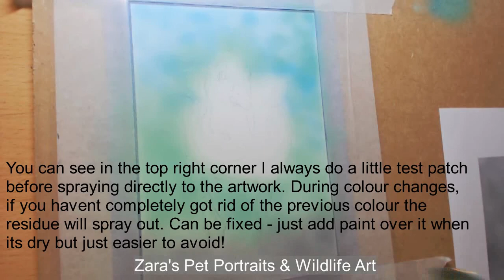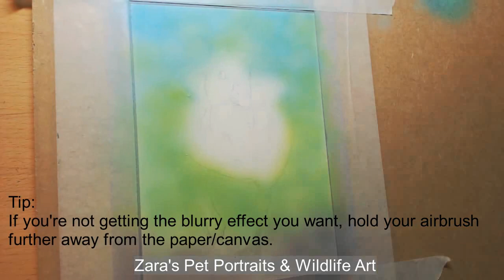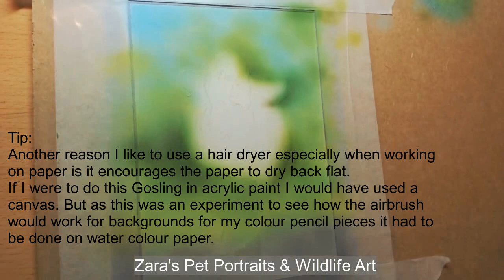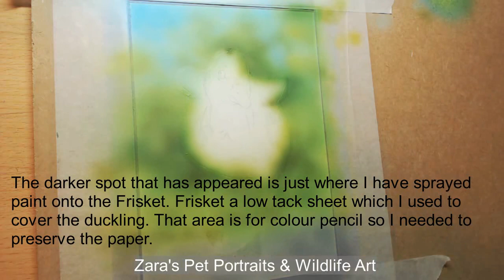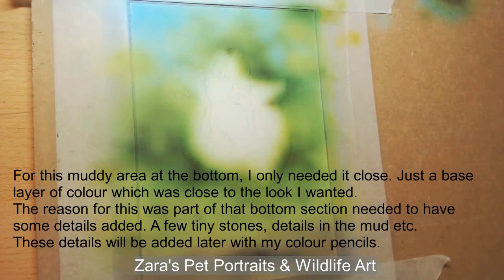Using an Airbrush for blurry backgrounds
I have created this slower time lapse video of my using my airbrush to create backgrounds with my colour pencil pieces. There are captions throughout which explain what I am doing and giving my top tips when working with this fun medium. I have included some head up points on avoiding certain mistakes which I have learnt from.

I have used Frisket to protect the subject which will be done using colour pencils. The most satisfying part is peeling this Frisket off after finishing with the airbrush and revealing a nice white silhouette - the best part about this process haha!

Materials:
A5 (5.8" x 8.3") Fabriano Artistico Hot Pressed Watercolour Paper
Createx Airbrush Paints
Polychromos & Luminance colour pencils for the Gosling

Reference photograph kindly provided by Pam Donovan